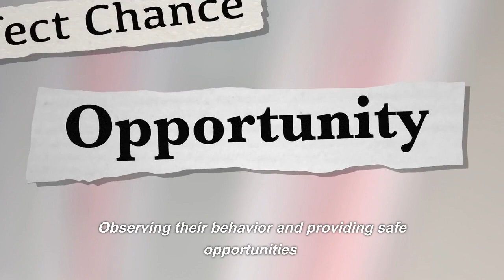Unraveling the Mystery: Cats' Favorite Animals Revealed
Cats have long captivated the hearts and imaginations of humans with their mysterious and independent nature. Whether they're purring contentedly in our laps or stealthily stalking their prey, these enigmatic creatures continue to fascinate us. One question that often arises is, "What are cats' favorite animals?" In this article, we'll explore the captivating world of cats and delve into the animals that tend to capture their attention and curiosity.

Fellow Felines:
It's no surprise that cats feel an affinity for their feline counterparts. Cats, both domesticated and wild, share a common ancestry and possess certain innate instincts. While your house cat may not encounter a lion or tiger on a regular basis, they are likely to enjoy watching videos or observing other cats through windows. Cats are known to display a range of emotions when encountering other felines, from curiosity and interest to territorial behavior.

Birds: The Fascinating Feathered Friends:
Cats are notorious birdwatchers, and their fascination with avian creatures is well-documented. The sight of a bird flitting about outside a window can instantly transform a lazy cat into a bundle of excitement and curiosity. Cats possess an innate hunting instinct, and birds provide an enticing combination of fluttering movements and melodious songs that make them irresistible to our feline friends. However, it's essential to ensure that your cat remains indoors to protect both them and local bird populations.

Small Mammals: The Chase is On:
From squirrels to mice, cats have an instinctual drive to chase small, scurrying creatures. Their predatory instincts kick in as they engage in stealthy stalks and pounce on their unsuspecting targets. Though cats have been domesticated for centuries, these hunting instincts remain deeply ingrained. Even indoor cats often display playful behavior reminiscent of hunting, whether it's with toys or imaginary prey.

Insects: Tiny Intruders or Playful Prey?
For many cats, insects are a never-ending source of amusement. The sight of a buzzing fly or a skittering spider can send a cat into a frenzy of excitement. The quick movements and delicate fluttering of insects trigger the hunting instincts of cats, making them irresistibly enticing targets. In addition to providing entertainment, some cats even serve as skilled pest controllers, keeping homes free from unwanted visitors.

Fish: Mesmerizing Aquatic Dwellers:
Although cats are primarily terrestrial creatures, their fascination with fish cannot be overlooked. Whether it's a fish swimming in an aquarium or a lively scene on the television screen, cats often find themselves captivated by the graceful movements of aquatic creatures. The sight of a darting fish can evoke curiosity and intrigue, as if the feline is silently plotting its own underwater adventure.

While every cat is unique and may have its individual preferences, there are several animals that commonly captivate their attention. From fellow felines to birds, small mammals, insects, and fish, these creatures ignite a range of emotions in our feline friends. Observing their behavior and providing safe opportunities for exploration and play can enhance their overall well-being. However, it's important to remember that domestic cats no longer rely on hunting for survival, so it's crucial to ensure their safety and the protection of wildlife populations. By understanding our cats' interests, we can nurture their natural instincts while providing a loving and enriching environment for them to thrive.